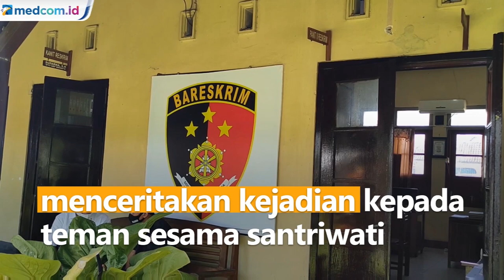Santriwati di Kulon Progo Diduga Jadi Korban Pelecehan Seksual oleh Pengasuh Ponpes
Kasus dugaan pelecehan seksual oleh pengasuh pondok pesantren kembali terjadi. Di Kulon Progo, Yogyakarta, pengasuh ponpes dilaporkan oleh orang tua korban.

Menurut orang tua korban, anaknya sering dicabuli pelaku dengan dalih meminta tolong untuk dipijat. Peristiwa ini sering dialami korban selama 1 tahun mengenyam pendidikan di ponpes tersebut.

Aksi pelecehan seksual terungkap usai korban menceritakan kejadian kepada teman sesama santriwati. Dari curhatan ini, teman korban melapor ke petinggi pondok. Namun, korban disarankan untuk bercerita ke orang tua.